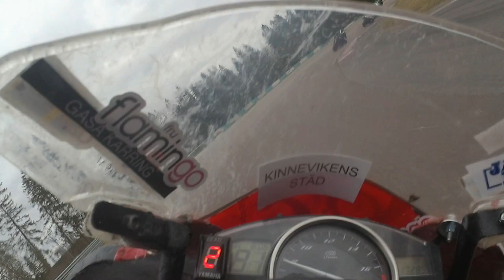SMC KM A-final 2022-04-24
Ytterligare 1 film från A-final 2 premiärhelgen 2022.
Min 600cc hänger inte riktigt alla 1000cc, med eller så tar jag det kanske lite easy i början på året ?